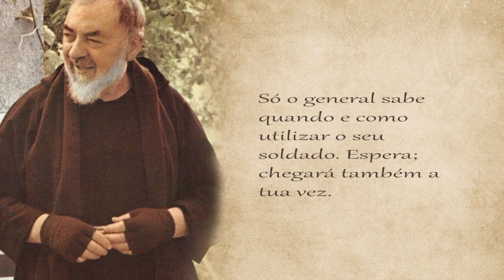#19. Espera, chegará também a tua vez - Bom dia Padre Pio!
Leia o texto sobre a Agonia de Jesus, escrito pelo Padre Pio

::: Mensagem de São Padre Pio para o dia 19 de Janeiro :::

"Só o general sabe quando e como utilizar o seu soldado. Espera; chegará também a tua vez"